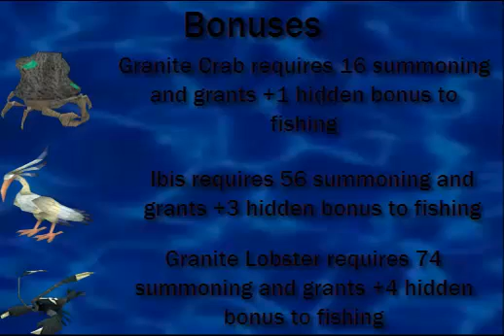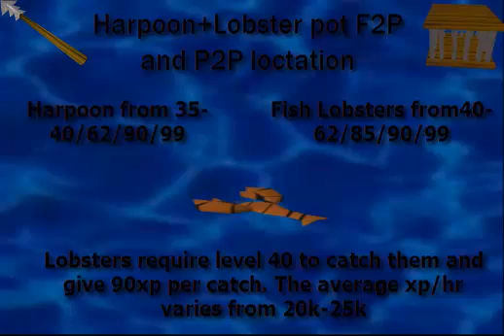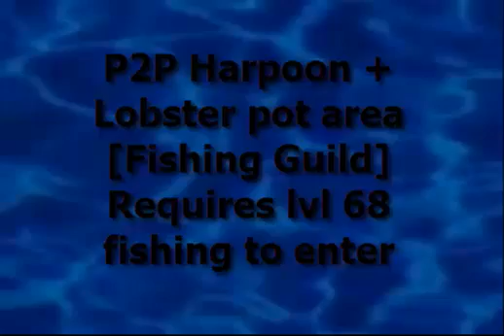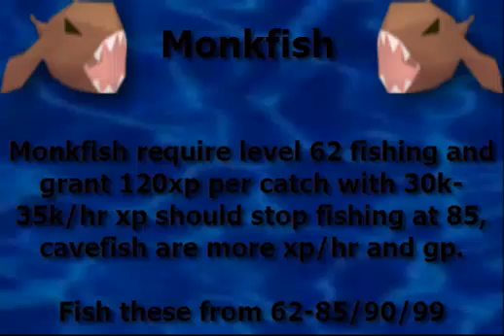XchrisyayoX- Guide to 99 fishing [2012]+[Money Making Method]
Best Guide ive made by detailed through and through.